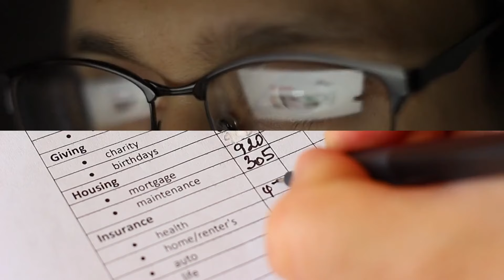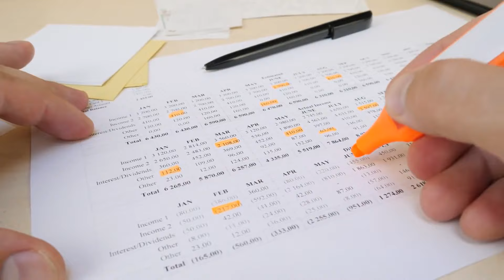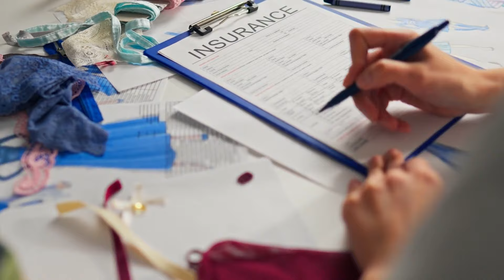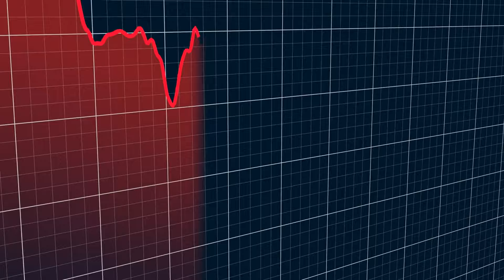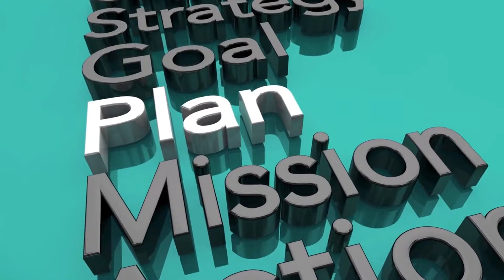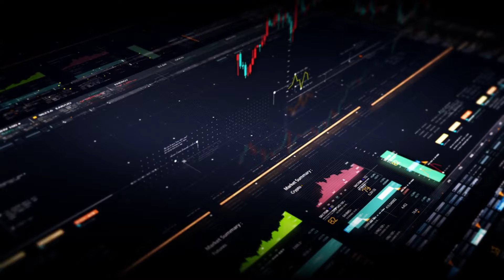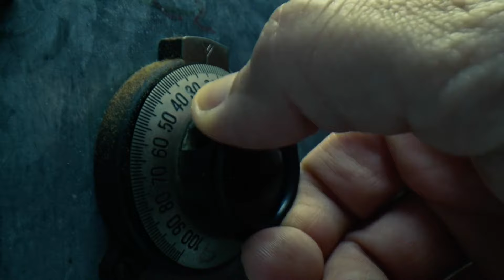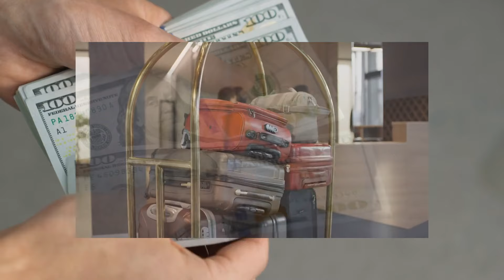How to easily save $10,000 in 6 MONTHS!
In this video titled "How to easily save $10,000 in 6 MONTHS!" we'll go beyond the act of saving $10,000 and focus on building a lasting savings habit that extends to all areas of your life. Join us on this journey to develop valuable habits that can shape your future for the better. Based on your current income, is $10,000 too big of a goal for you to save in 6 months? Don't stress! Set a realistic goal and commit to achieving it. Before we dive into the exact steps, remember to believe in yourself and stay focused amidst distractions.

Step one is determining your monthly savings goal. Calculate how much you need to save each month by dividing the total savings goal ($10,000) by 6. This gives you a monthly saving target of $1,667. By consistently setting aside this amount every month, you can steadily work towards reaching your desired savings milestone within the specified timeframe.

Breaking down your savings goal into manageable monthly increments makes it more achievable and allows you to track progress over time. It also helps you adjust your budget and spending habits accordingly, ensuring that you stay on track towards meeting your financial objective.

Committing to saving $1,667 per month for the next 6 months is a proactive step towards building a solid financial foundation and achieving long-term success with your savings goals. Combine consistent saving habits with effective budgeting techniques for optimal results.

Chapters:
00:00 - INTRO
00:39 - " I MADE IT"
01:01 - DETERMINE YOUR MONTHLY SAVINGS GOAL
02:05 - ASSESS YOUR INCOME AND EXPENSES
06:31 - ALLOCATE CASH TO ENVELOPES

This channel educates you on how to create wealth, become rich, and experience financial freedom by earning more money, saving, and investing correctly. It also guides you on how to avoid habits that keep people poor. Financial literacy is critical and essential for economic freedom. This channel is dedicated to educating on financial independence and wealth building.

We curate our content from a diverse range of credible sources, including global news outlets, motivational and inspirational resources, real-life stories and experiences, seminars, and workshops. This ensures that our content is well-rounded and captures a broad spectrum of perspectives for our audience.

Bestsidehustlesfor2024 Dividendinvestingstrategies Realestateinvestingforbeginners High-yieldsavingsaccounts2024 Stockmarketbasicsexplained Howtobudgeteffectively Retirementplanningtips money Howtoachievefinancialfreedom Wealth-buildinghabits Cryptocurrencyinvestingguide.
Multiple streams of income ideas
Wealth creation mindset
fosbwealth